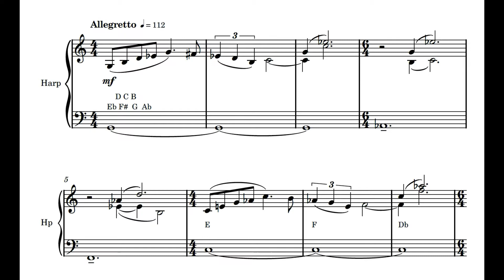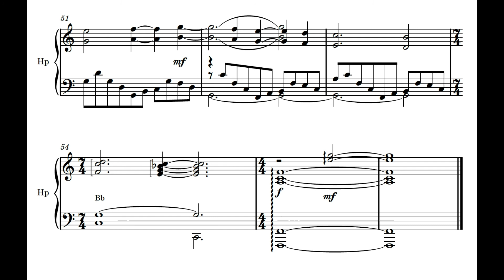Nearly half a world away